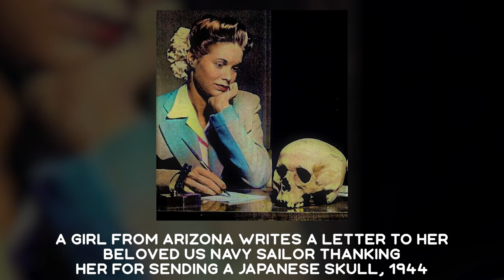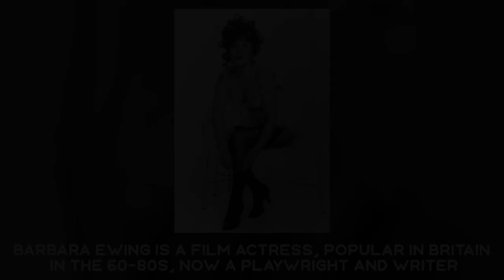LOVELY HISTORICAL PHOTOS: Interesting and Astounding Facts from History in Photographs